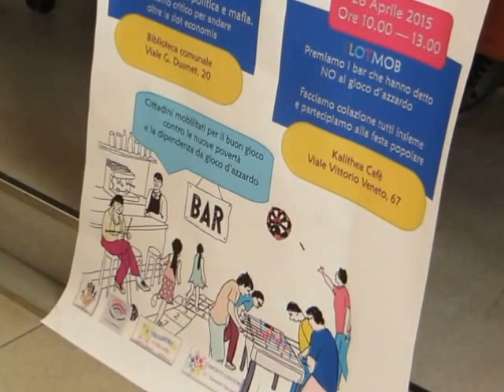SLOT MOB 010 - A GROTTAFERRATA Conferenza a " PARTITI UNIFICATI "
Ieri grande prova di coesione della politica criptense